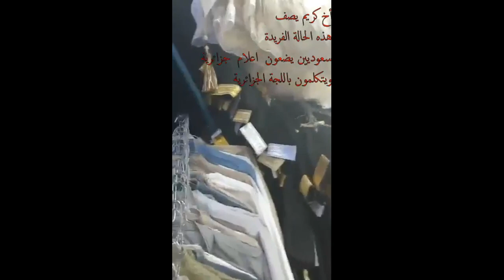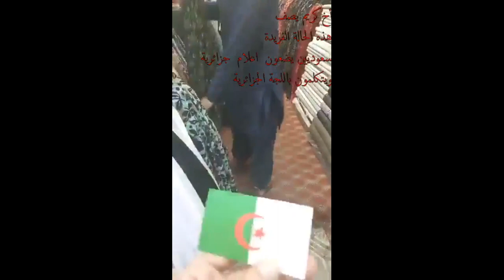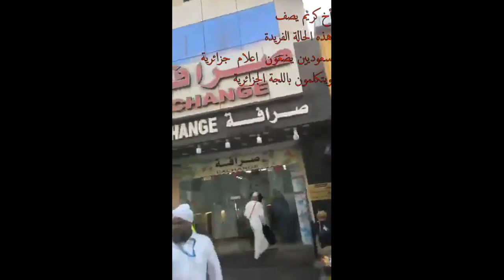السعوديون في مكة يتكلمون اللهجة الجزائرية بطلاقة ويرفعون الاعلام الوطنية الجزائرية.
الجزائريين  ابدعوا تقريبا في كل شيء حتى في لهجتهم... .